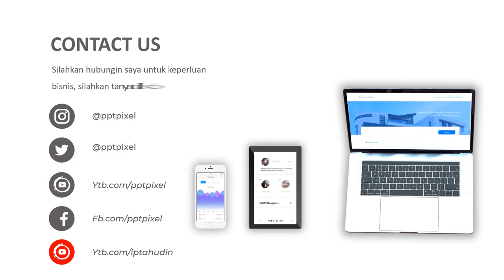Jasa Pembuatan Video Promosi, Animasi, Iklan Terbaik + Murah di Lhoksukon, Simeulue